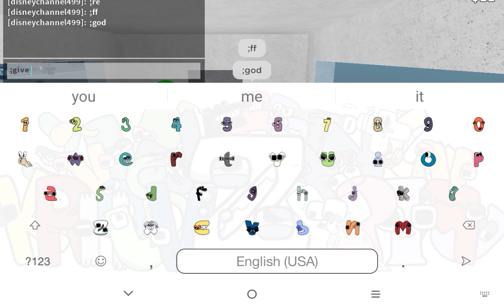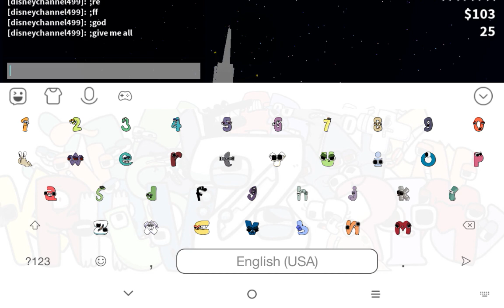ok @GEMZ @TheRedFluffyCreator57 and @TheCrystallineGamerz do NOT play this game (game: outlawed)